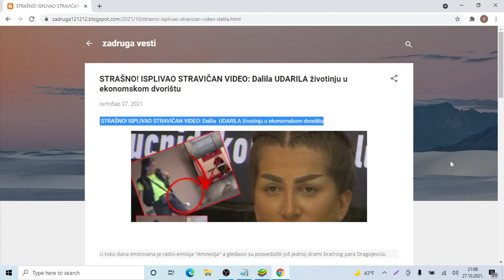STRAŠNO! ISPLIVAO STRAVIČAN VIDEO Dalila UDARILA životinju u ekonomskom dvorištu